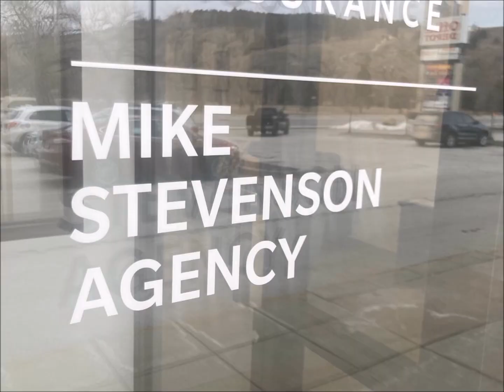TV Giveaway Winner!